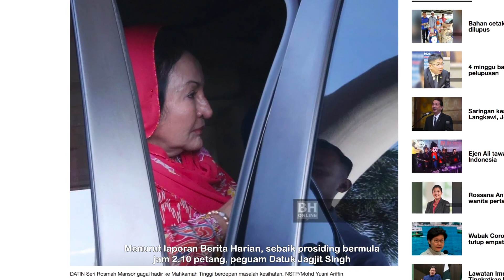MENGEJUTKAN! Ini Punca Rosmah Dibenarkan Berkerusi Roda Ke Mahkamah, Pendawaan Mohon Waran Tangkap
Pihak pendakwaan memohon Mahkamah Tinggi di sini, hari ini menarik balik jaminan dan mengeluarkan waran tangkap terhadap Datin Seri Rosmah Mansor, berikutan kegagalan menghadiri perbicaraan.